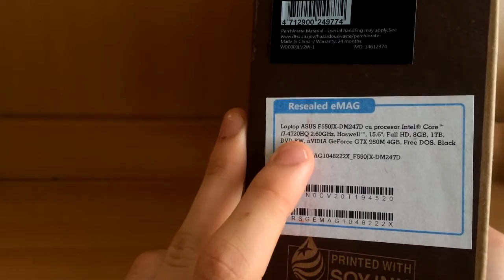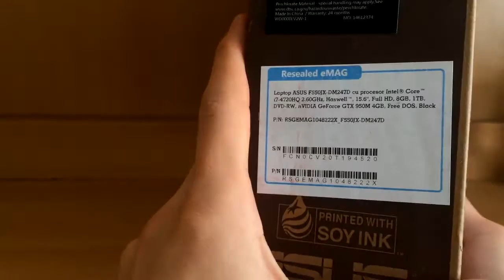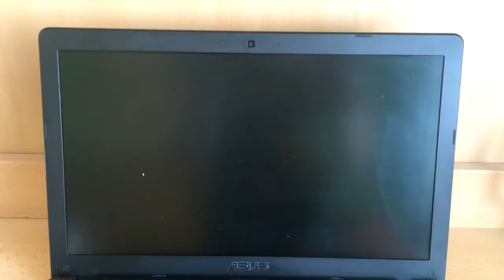ASUS X550JX Notebook Kicsomagoló videó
Rövid kicsomagoló videó az új munkagépről :D
Ha szeretnétek róla hosszabb teszt videót akkor jelezzétek felénk és akkor várható lesz róla.